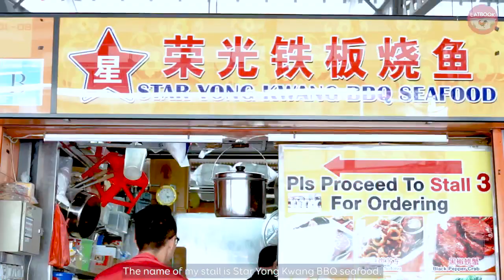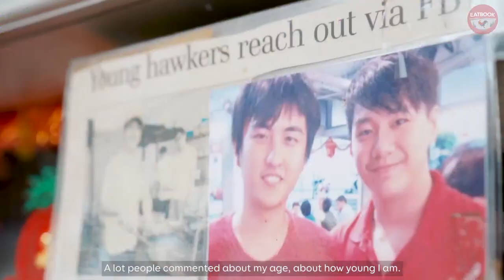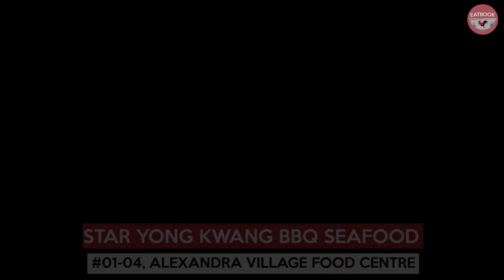Star Yong Kwang - 23-Year-Old Hawker Who Learnt Cooking At 10 Years-Old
Meet Chris Eng, a 23 year-old owner of a zi char stall. He first held a wok in his hands and cooked with it when he was 10.

He used to aspire to be a doctor, until he realised all he could think about while studying was cooking. A few months before O Levels, he made a tough decision to quit school and help his father cook as the family's zi char stall was short on manpower.